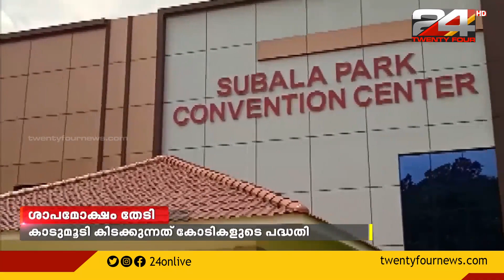കോടിക്കണക്കിന് രൂപ മുടക്കിയിട്ടും ശാപമോക്ഷം കിട്ടാതെ സുബല പാർക്ക്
കോടിക്കണക്കിന് രൂപ മുടക്കിയിട്ടും ശാപമോക്ഷം കിട്ടാതെ സുബല പാർക്ക് അധികൃതർ പൂർണമായും അവഗണിക്കുന്നതായി പരാതി